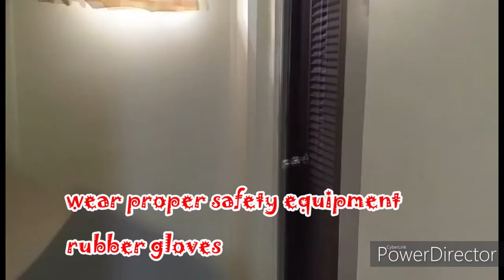Housekeeping Bathroom Cleaning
Cleaning The Bathroom

wear proper safety equipment rubber gloves
Use pink ecolab heavy duty bath room cleaner
Spray down the toilet on the outside
the lid and inside the toilet bowl
close the lid and let the chemical start to disinfect the toilet bowl
Using a soft cloth rug , start at the top pf the toilet and work the way down, clean the entire exterior
Next use a toilet bowl brush. lift the lid clean the underside of the lid
scrub the toilet seat,
clean under the toilet lid then ream of the toilet
finish were the water slide and waste is flushed
Lift the brush , clean the toilet bowl.
Prepare a microfiber towel, wipe down the exterior of the toilet.
start at the top and finish at the bottom
remember to wipe down the handle before you wipe down the lower part of the toilet
Finish by flushing the toilet